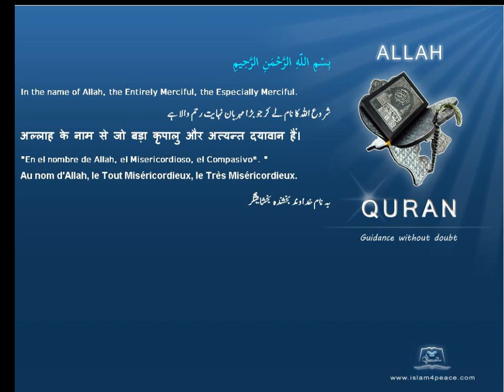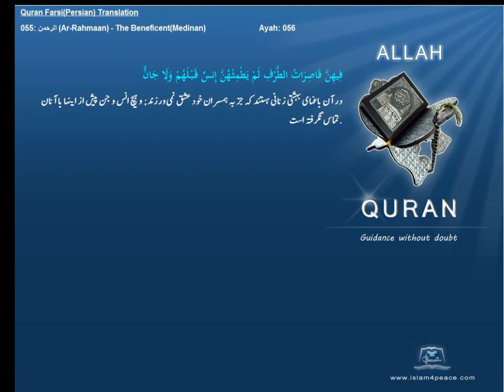Quran Farsi Persian Translation 055 الرحمن Ar Rahmaan The BeneficentMedinanIslam4peace com